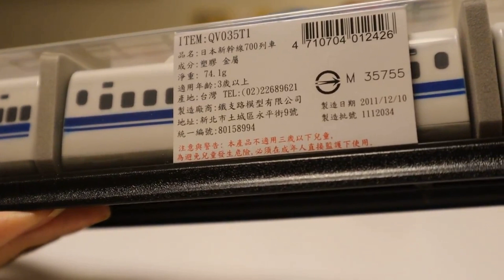अनबॉक्सिंग ताइवान ने जापान शिंकान्सेन 700 ट्रेन को वापस खींच लिया 03346+IN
अनबॉक्सिंग ताइवान ने जापान शिंकान्सेन 700 ट्रेन को वापस खींच लिया
सं। QV035T1

बॉक्स से निकालना,
जापान शिंकान्सेन,
जापान शिंकान्सेन 700 ट्रेन,
शिंकान्सेन 700 ट्रेन,
700 ट्रेन,
ताइवान पुलबैक ट्रेन,
ताइवान खिलौना ट्रेनों वापस खींचो,
खिलौना ट्रेन वापस खींचो,
वापस खिलौना ट्रेनों खींचो,
सं। QV035T1,
QV035T1,
बच्चों के लिए वीडियो,
बच्चों के गीत,
बच्चे गीत,
खिलौना वीडियो,
खिलौना रेलगाड़ी,
Plarail,
ताइवान ट्रेन,
ताइवान खिलौने,